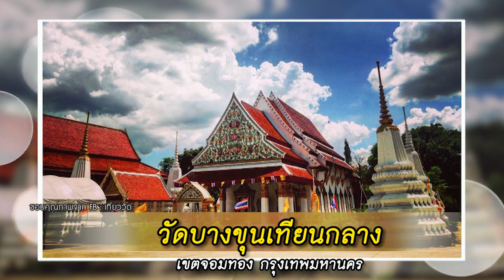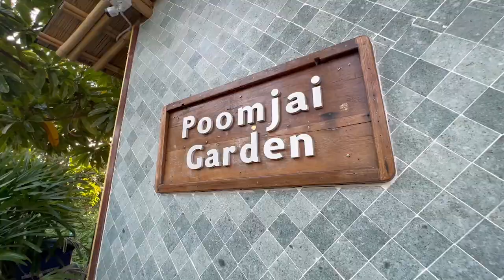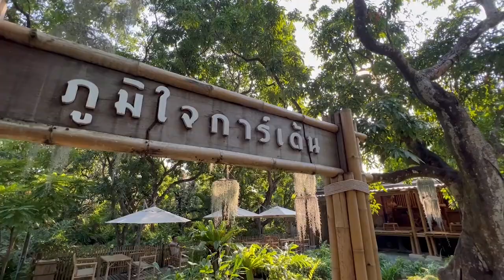ล่องเรือตามรถเมล์ไปเที่ยวสวนลิ้นจี่อายุนับ 100ปี "ภูมิใจการ์เด้น" | ตลาดสดพระราม๔ (1/4) 26 ก.พ. 65